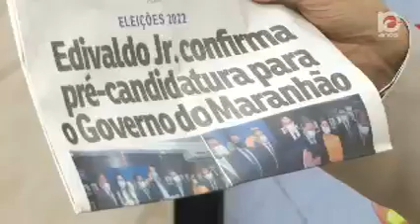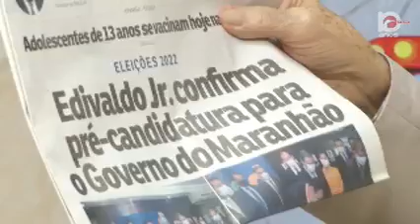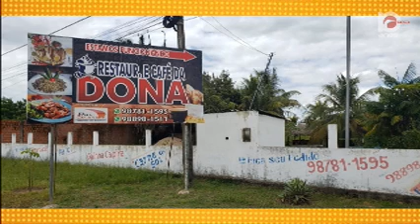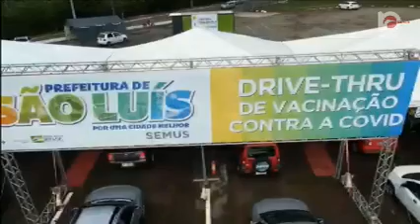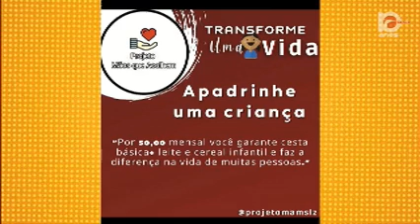ZÉ CIRILO NA TV | 05.08.2021